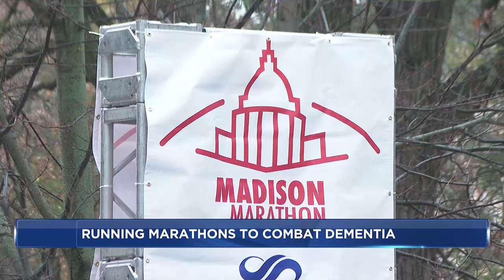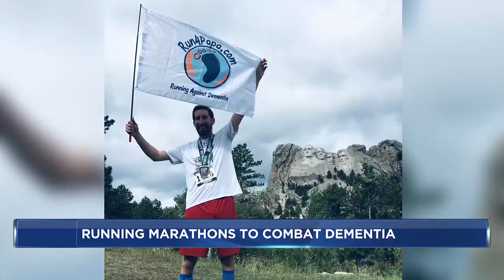Global runner takes on Madison Marathon to raise dementia awareness in honor of grandpa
A runner who has traveled the world on a mission to combat dementia made his first-ever trip to Wisconsin, competing in the Madison Marathon on Sunday.